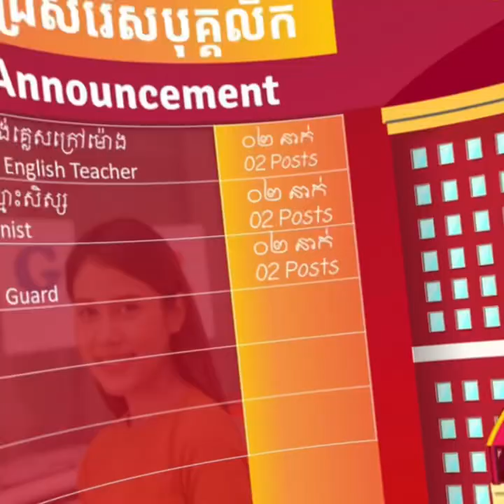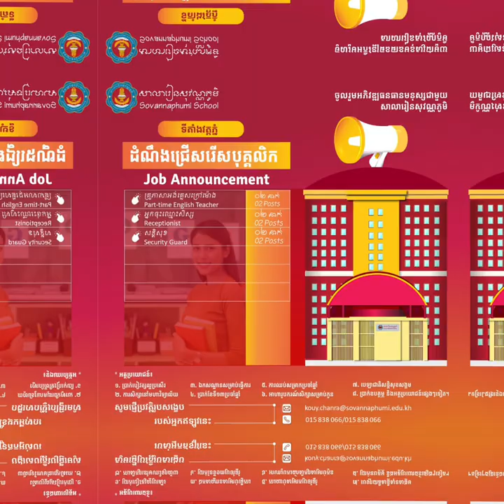ប្រភពការងារ episode37 JobSource ជាបន្ទាន់ ពេញម៉ោង Graphic Designer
គោលបំណងក្នុងការបង្កើត  Channelនេះ!
+ផ្តល់ឱកាសការងារល្អៗ ថ្មី បុគ្គលិក និង និសិ្សត
+ផ្លាស់ប្តូរបទពិសោធន៍ការងាររបស់ខ្លួនអោយកាន់តែប្រសើរឡើងបន្ថែមទៀតដើម្បីសម្រេចនូវក្តីសុបិន្តរបស់ខ្លួននៅពេលអនាគត